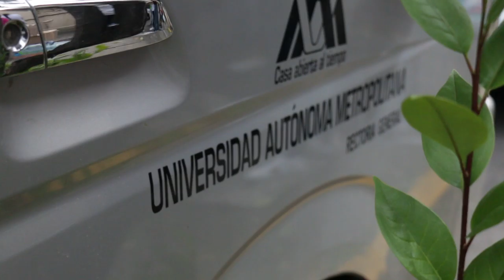Fragmentos19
Fragmentos de imágenes y vídeos de la colaboración de las personas después del sismo del 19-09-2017